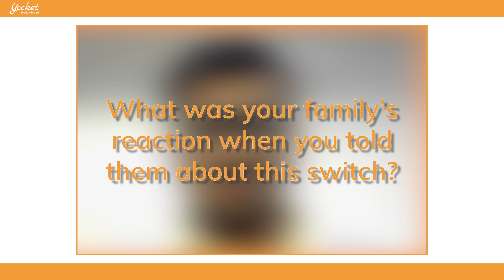How I got Fully Funded PhD at Purdue University | Research Assistantship + Stipend | EP 07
Find Shanmukh's profile and other profiles similar to yours and connect with peers to increase the value of your application via 'Yocket Connect' tool

What happens if a student decides to change his program from MS to PhD?
In this episode of Yocket Connect, Shanmukh talks about how he began his journey at Purdue University as a Master's student in Mechanical Engineering in the USA before realising that a Ph.D. program was more appealing to him! Learn how much it costs to change programs from MS Mechanical Engineering to PhD Mechanical Engineering and how a Research Assistantship (RA) can fully fund a PhD in USA while earning him an extra stipend.

Chapters in this video:
00:00 Start
00:17 Introduction
00:58 Why did you switch to PhD program?
1:38 Is any additional fee required to switch from MS to PhD
2:09 Process of switching from MS to PhD
2:55 Any overlap of subjects between the two courses?
3:48 Family's reaction
4:32 GRE and TOEFL score
5:20 Process of getting a research assistantship at Purdue University
6:29 Universities for MS Mechanical Engineering / PhD Mechanical Engineering in USA